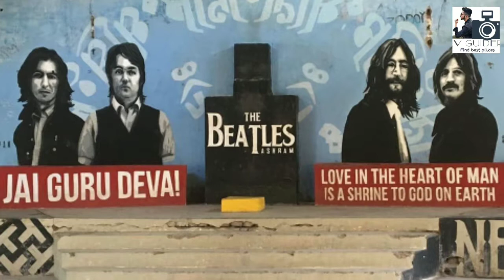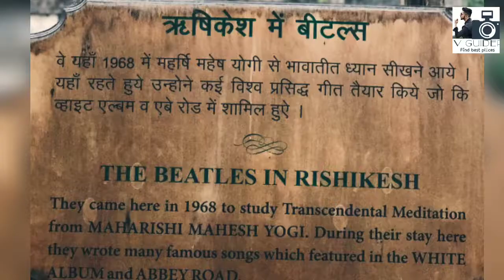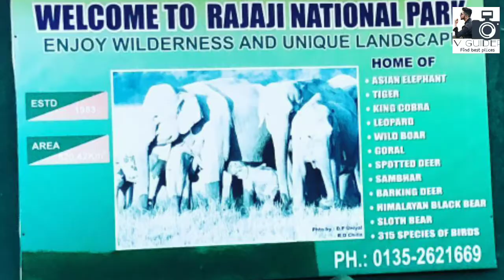Rishikesh yoga city|| top palces to visit in rishikesh uttrakhand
Rishikesh is a city in India’s northern state of Uttarakhand, in the Himalayan foothills beside the Ganges River. The river is considered holy, and the city is renowned as a center for studying yoga and meditation. Temples and ashrams (centers for spiritual studies) line the eastern bank around Swarg Ashram, a traffic-free, alcohol-free and vegetarian enclave upstream from Rishikesh town.